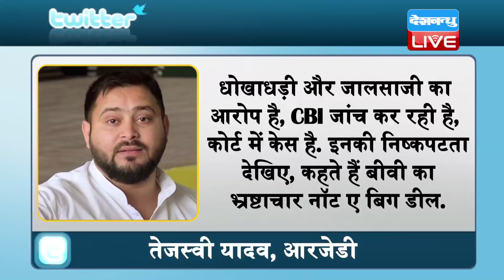CM बनते ही संकट में घिरे Nitish Kumar | Tejashwi Yadav ने नीतीश पर दागे सवाल